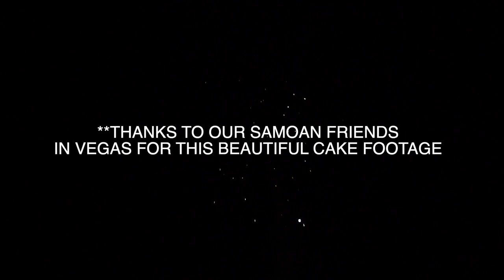HAWAII New Years 2022-2023 JAY | VLOGS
As requested for your viewing pleasure. HAPPY NEW YEARS EVERYONE!! Hope you had a fulfilled 2022. Thanks for supporting & continuing to watch the vids. Till next one.

Song Choice
There I Go - Common Kings